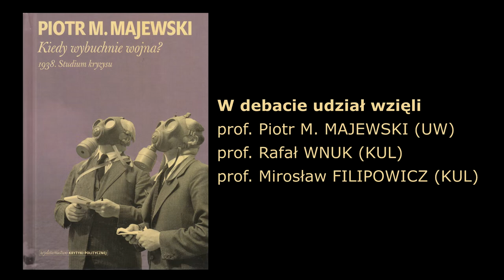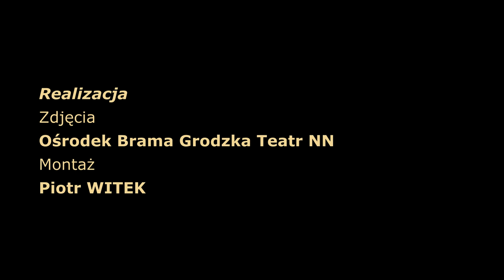Kiedy wybuchnie wojna... Studium kryzysu 1938 roku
Debata wokół książki
PIOTRA M. MAJEWSKIEGO: Kiedy wybuchnie wojna? 1938. Studium kryzysu
W debacie udział wzięli
prof. Piotr M. MAJEWSKI (UW)
prof. Rafał WNUK (KUL)
prof. Mirosław FILIPOWICZ (KUL)
Realizacja
Zdjęcia: Ośrodek Brama Grodzka Teatr NN
Montaż: Piotr Witek